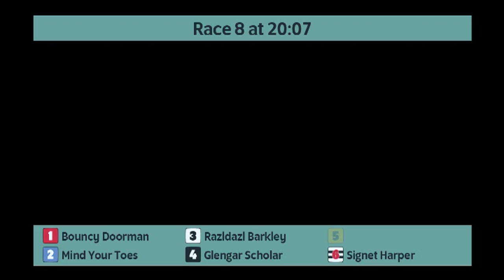Crayford Greyhounds Races on 21st July 2024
Race meeting at Crayford Greyhounds on 21st July 2024.